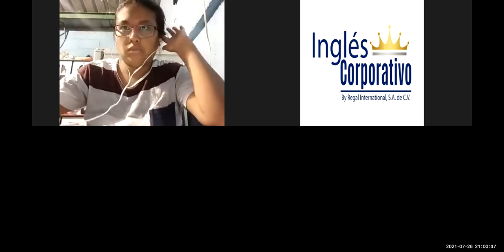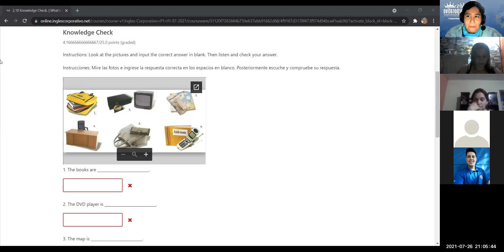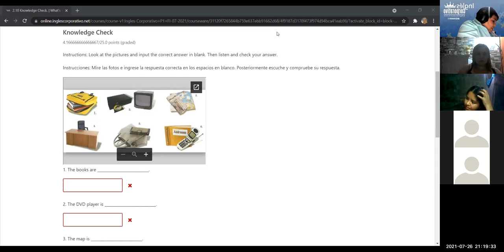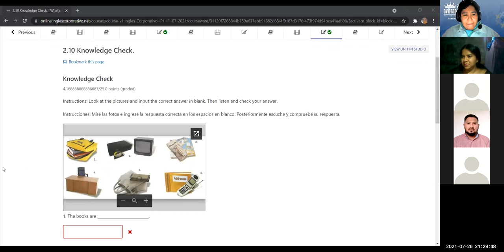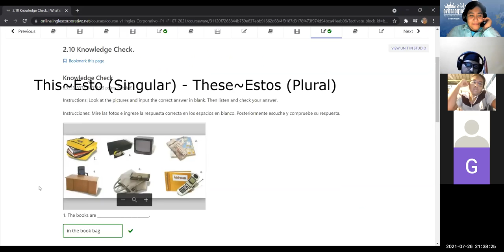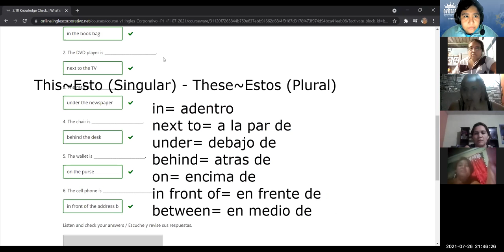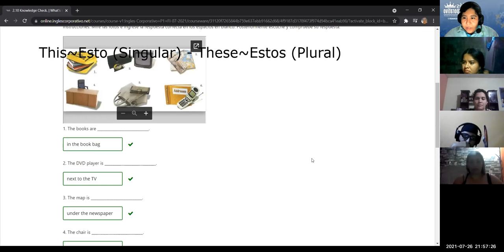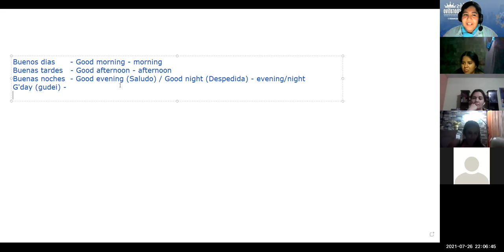Ingles Corporativo - Negative statements and yes/no questions with be - Day 7